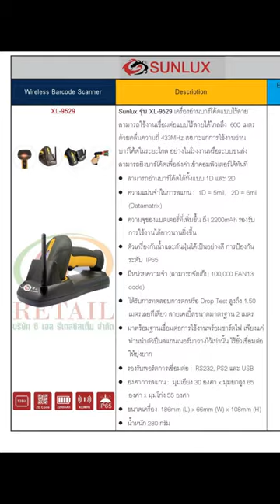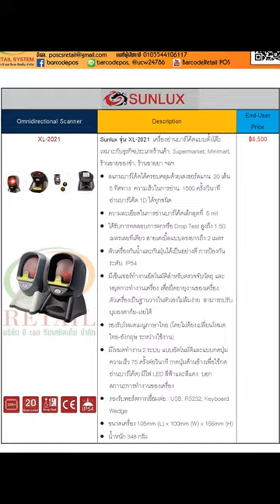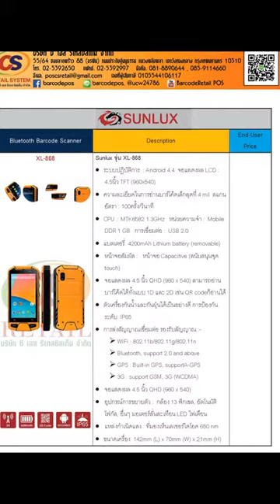Sunlux barcode scanner เครื่องอ่านบาร์โค้ด POS ระบบ ,ขายสินค้าหน้าร้าน ,ระบบร้านอาหาร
ใช้งานได้รับระบบ ,ขายสินค้าหน้าร้าน ,ระบบร้านอาหาร ,ระบบมินิมาร์ท ,ระบบโชว์ห่วย ,ระบบโรงแรม ,ระบบลานจอดรถ ,ระบบศูนย์อาหาร ,ห้างสรรพสินค้า ,โรงพยาบาล ,ร้านกาแฟ ,ร้านขายเสื้อผ้า ,ศูนย์การค้า ,ไปรษณีย์ ,ระบบรำชำระค่าสินค้า , ระบบให้บริการลูกค้า ,ระบบลงทะเบียน ,ระบบบัตรคิว ,ระบบเข้าออกอาคาร ,ระบบบัตรเข้าออกอาคาร ,ระบบเข้าห้องสมุด ,ระบบออกตั๋ว ,ระบบ POS ,ระบบขนส่ง ,ระบบเช่า ,ระบบลงทะเบียน ,ระบบเข้างาน ,ระบบอื่นๆ